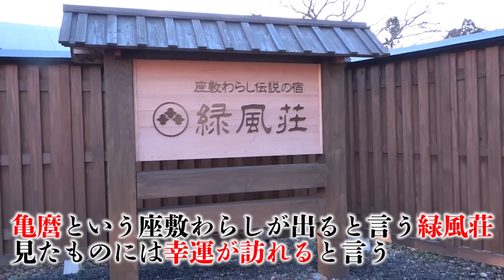【心霊】『自殺者の霊#4』緑風荘 槐の間に座敷わらしが現れた⁉【閲覧注意】【橋本京明】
「座敷わらしが出る事で有名な宿」へ向かうべく東北へ。
AM0:00 座敷わらしの亀磨さんに来てもらうべく撮影スタート。
すると、異様な現象が！異音まで‼亀磨さんは現れたのか⁉

チャンネルに関する情報を公開しております。
みなさま是非、フォローをよろしくお願い致します。

本チャンネルでは毎日の占いのほか、視聴者の皆様や開運を目指す方々が、幸せを掴むための占い企画動画などを制作していきます。